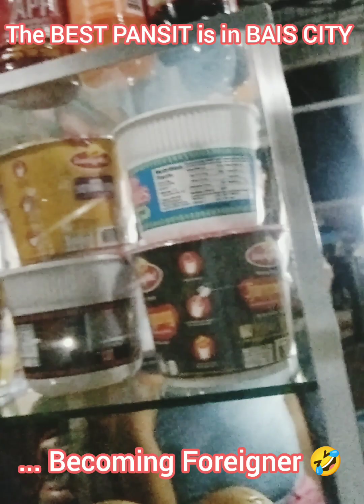THE BEST PANSIT IN THE PHILIPPINES IS IN BAIS CITY 😁👍 ... BECOMING FOREIGNER 🤣